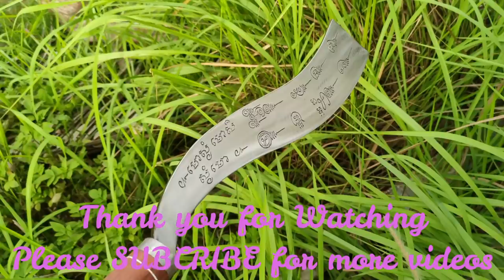MAKING CAMBODIAN MOST BEAUTIFUL LONG KNIFE - Creative Daily Works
Dear friends,

This week we made a CAMBODIAN MOST BEAUTIFUL LONG KNIFE which is one of Khmer ancient weapons that most of the  Khmer young generation don't know. Thanks a lot for watching, I hope you liked the video! Suggestions and comments are welcome.

Stay safe!